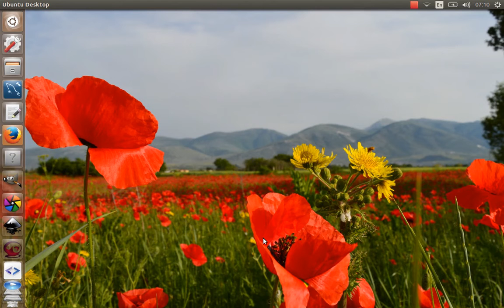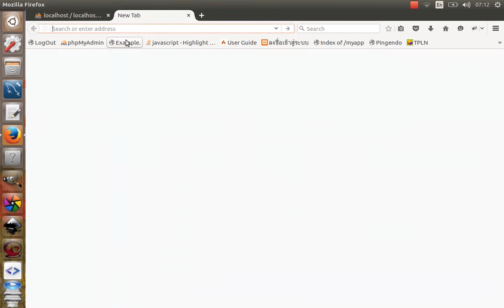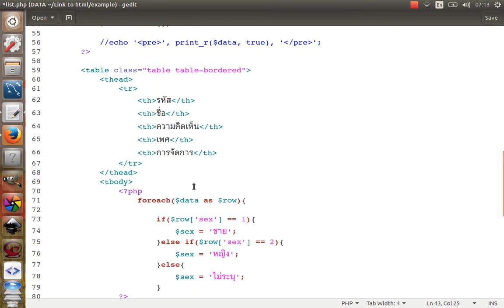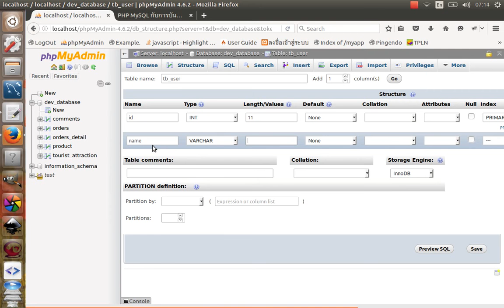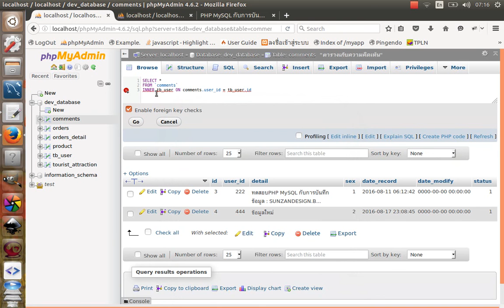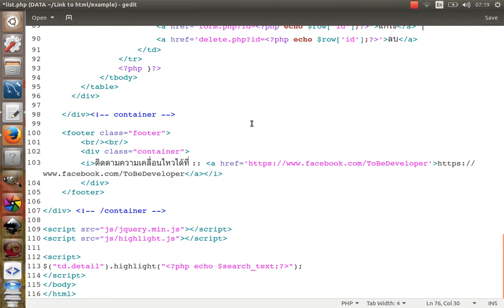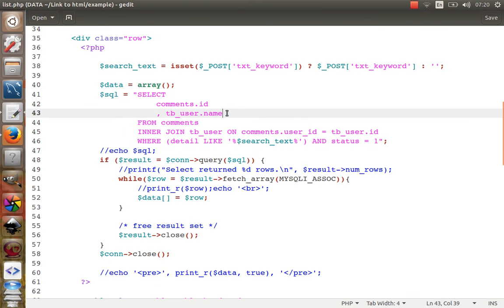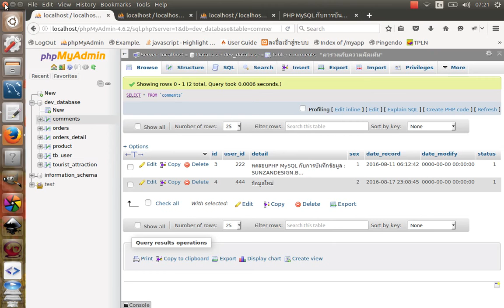สอน PHP เบื้องต้น : PHP MySQLi ตอนที่ 7 การดึงข้อมูลหลายๆตารางมาแสดงด้วยคำสั่ง JOIN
สอนเขียนโปรแกรม PHP *